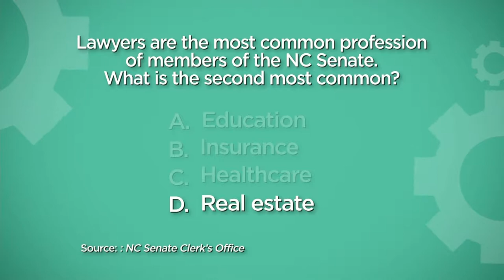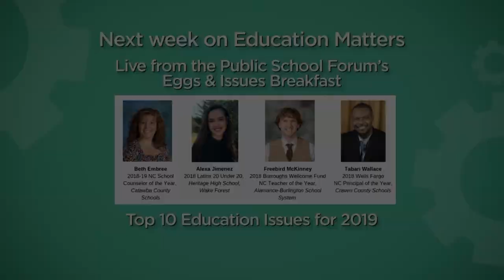Education Matters Ep 87 Sen. Jim Burgin, Rep. Chris Humphrey 1/19/19